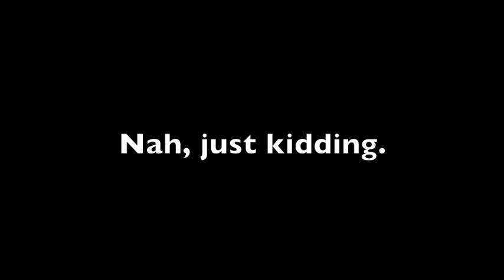NA photoday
New Asia College Photoday 2014 with my GoPro.